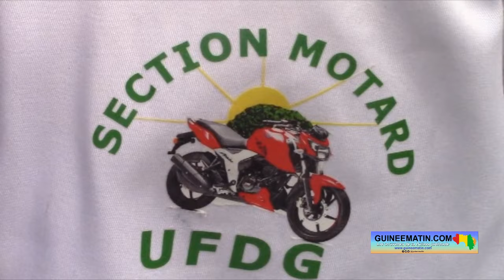AG de l'UFDG : le vice-président, Dr Fodé Oussou Fofana, galvanise les membre de la section motard